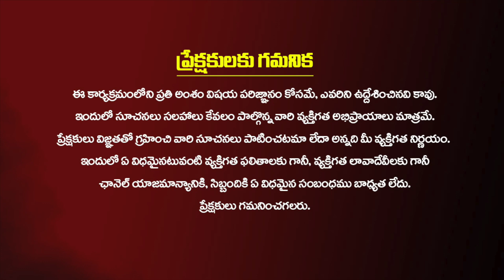Kumbha Rasi - కుంభస్థలాన్ని బద్దలు కొట్టారు | Kumbha Rasi Phalalu By Smt Bhanu Koteswari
కుంభస్థలాన్ని బద్దలు కొట్టారు...